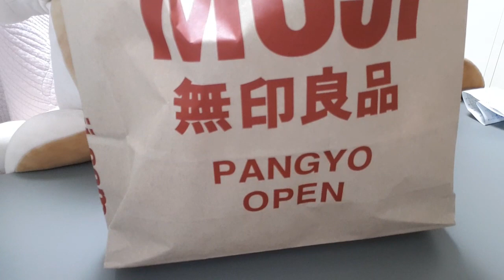동판교에 새로 오픈한 무인양품에서 산 거 같이 구경해요~!!